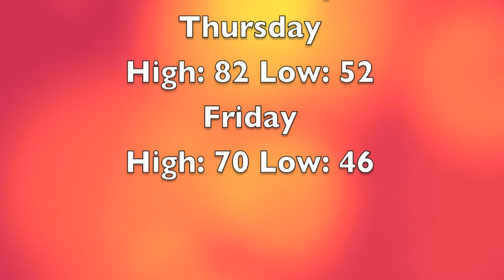Sunspot News Episode 5 (2012)